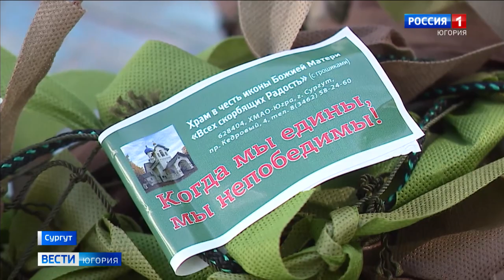Прихожане храма в Сургуте плетут маскировочные сети для бойцов СВО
Не только молитвами, но и делом помогают военнослужащим в сургутском храме в честь иконы Божией Матери «Всех скорбящих Радость». Прихожане льют окопные свечи, собирают гуманитарную помощь, а теперь еще и плетут маскировочные сети.

Смотрите выпуски "Вести-Югория" на телеканале Россия-1 ежедневно по будням:
утром - 5:07, 5:35, 7:07, 7:35, 8.07, 8:35, 9:00
днём - 14:25
вечером - 21:05
И в выходные:
в субботу - 8:00
в воскресенье - итоговая программа "Местное время. Воскресенье" - 8:00